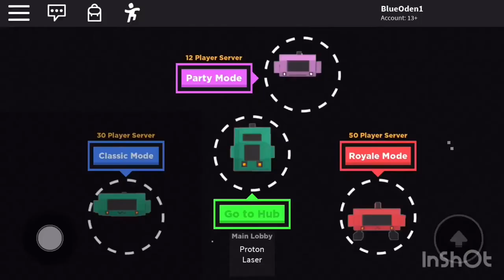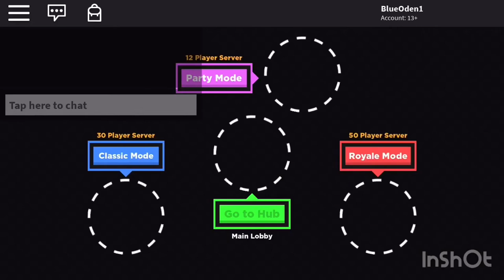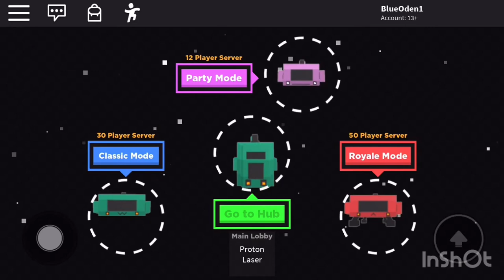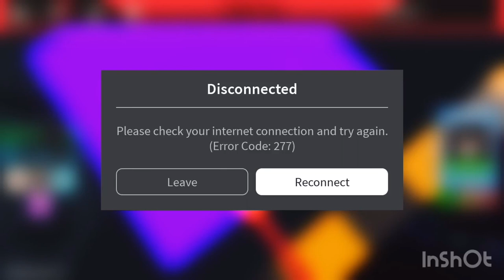ROBLOX Space Experiment #1